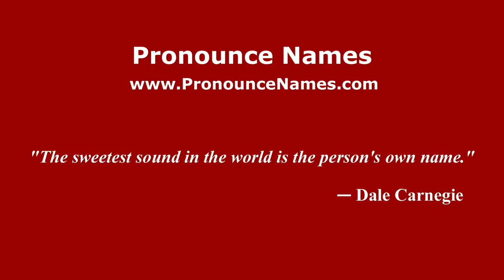How to pronounce Alberto Giacometti (French/France) - PronounceNames.com